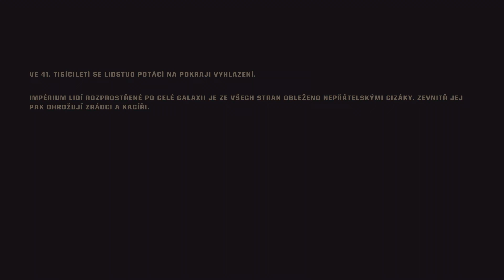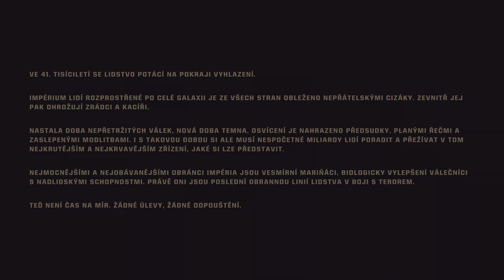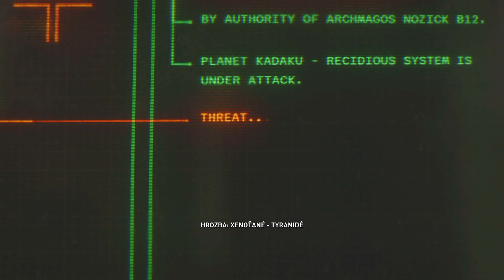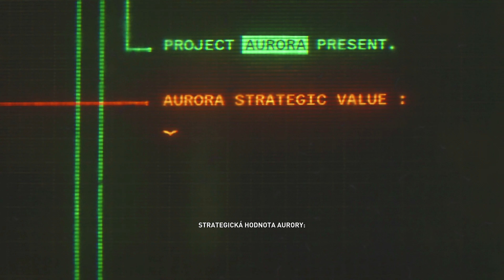Warhammer 40,000: Space Marine 2 → | ● 1 | DEATH WATCH!